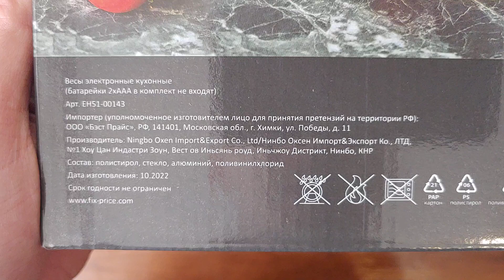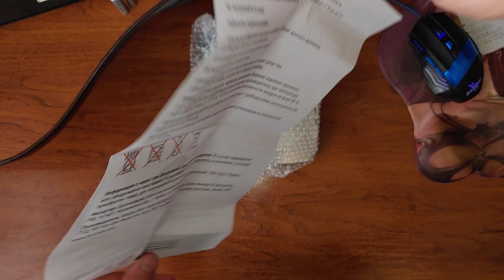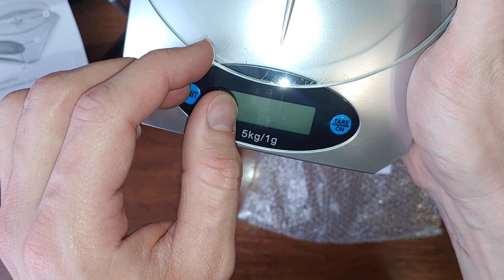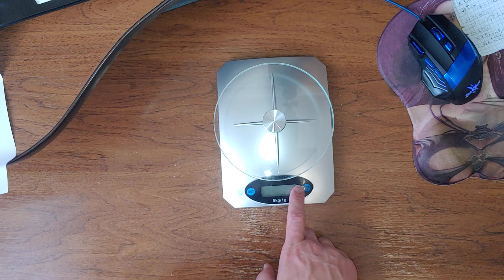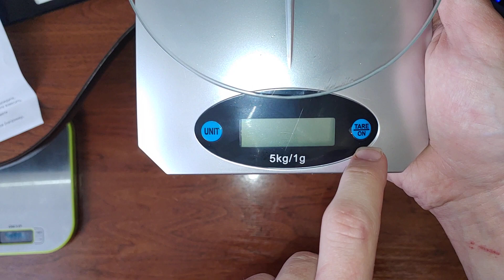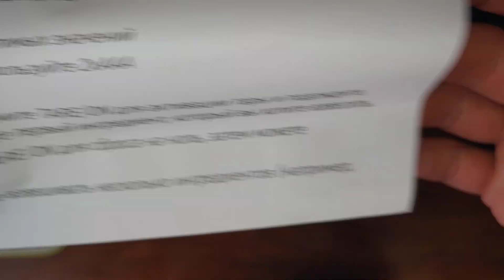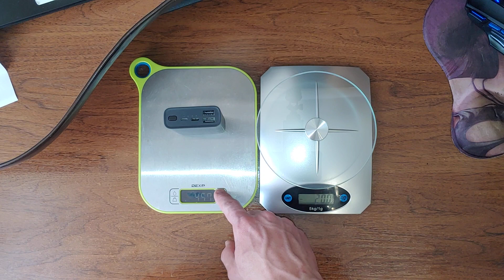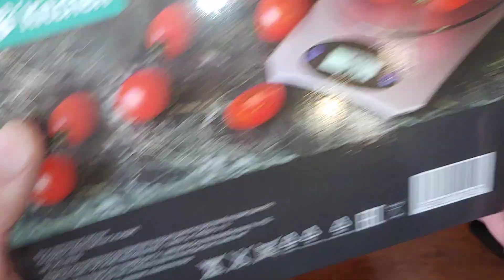Весы электронные кухонные от Kitchen из Фикспрайс – обзор и тест. Рекомендую. | Очень дешёвые весы.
Можно купить похожие на Алиэкспресс.

Если ссылка не открывается при переходе, скопируйте и откройте в новой вкладке.

Куплены в магазине "Fix Price".
Название: Весы электронные кухонные. – Можно взять.
Арт. ЕН51-00143.
Магазин: "Fix Price".
Импортёр: ООО "Бэст Прайс".
Производитель: Ningbo Oxen Import&Export Co., Ltd/ Нинбо Оксен Импорт&Экспорт Ко., ЛТД, №1 Хоу Цан Индастри Зоун, Вест ов Иньсянь роуд, Иньчжоу Дистрикт, Нинбо, КНР.
Покупал за 299 р.

Есть незначительные дефекты.
Имеются потёртости и царапины на корпусе. Это странно, учитывая, что товар новый.
Также ось, на которой держится стеклянная подложка, находится не под прямым углом с основным корпусом.

Заявленный состав: полистирол, стекло, алюминий, поливинилхлорид.

Электропитание осуществляется от двух элементов питания ААА.

Заявленное описание:
Состав: олистирол, стекло, алюминий, поливинилхлорид.
Имеет три системы измерения веса.
Прибор может быть настроен на граммы, килограммы, фунты и унции.
Есть автоматическое отключение.
Прибор эксплуатируется при температуре от 1 до 40 градусов по Цельсию и относительной влажности воздуха не меньше 80%.
Хранение допускается при температуре от -30 до +45 градусов по Цельсию.
Срок годности: не ограничен.

Поставляется в картонной коробке. Описание и название на русском языке.
В коробке помимо весов имеется инструкция на русском языке на листе А4.
Сами весы дополнительно упакованы в "пупырку". Странно, что, не смотря на это, на весах имеются потёртости и царапины.
Корпус весов изготовлен из пластика: сверху серебристого цвета, снизу — чёрного.
Подложка, на которую кладётся взвешиваемый предмет, изготовлена из стекла. Потом обнаружил, что она может откручиваться.
На нижней части имеются прорезиненные вставки для лучшего удержания. А также отсек для элементов питания.
На верхней части имеется дисплей с двумя кнопками: "UNIT" — выбор единиц измерения, "TARE/ON" — включение/ выключение, тара.
Под дисплеем указано "5 kg/1g".

Вес весов составляет 345 грамм.

Для включения весов нужно нажать кнопку "TARE/ON".
После включения на дисплее должен отобразиться 0.
Для изменения системы измерения веса нужно нажать кнопку "UNIT".
На дисплее вверху слева всегда показано в какой системе измерения отображается вес:
g — граммы,
kg — килограммы,
lb — фунты,
oz — унции.

Максимальный вес, который могут измерить весы, составляет 5 кг.
Если судить по надписи под дисплеем "5 kg/1g", то точность измерения составляет один грамм, хотя явно это нигде не указано.

На дисплее могут быть отображены другие информирующие значения:
"0-Ld" — вес слишком велик для допустимых значений,
"Lо" — необходимо заменить элементы питания.

Значение можно сбросить на ноль для использования функции взвешивания с тарой. Для этого, после того как тара будет находится на поверхности для взвешивания, нужно просто нажать на кнопку "TARE/ON". После этого отображаемое значение сбросится на 0.

Для проверки верности отображаемого веса в качестве контрольно измерительного прибора использовал другие электронные весы, марки  "DEXP" модели "PT-20".
Все значения измеряемого веса на двух весах совпали.

Также проверил отображение значения "0-Ld" — при слишком большом весе оно появляется.

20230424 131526